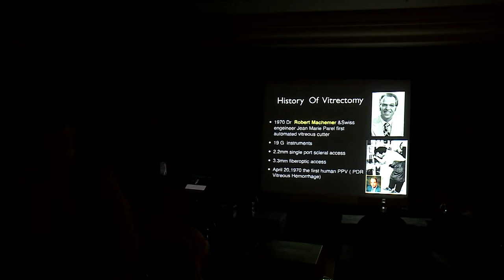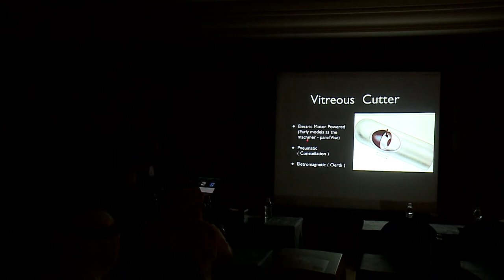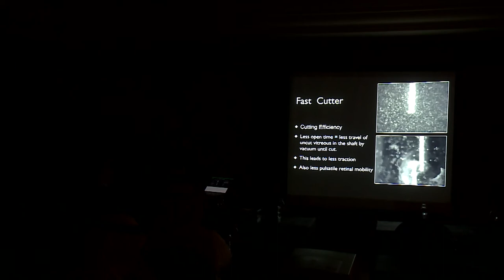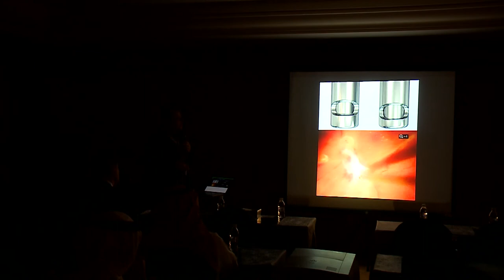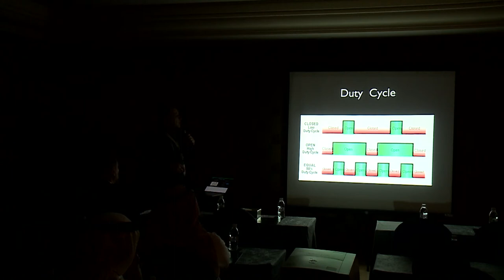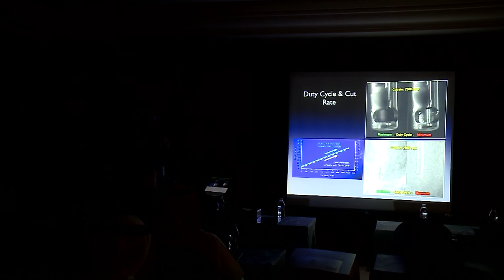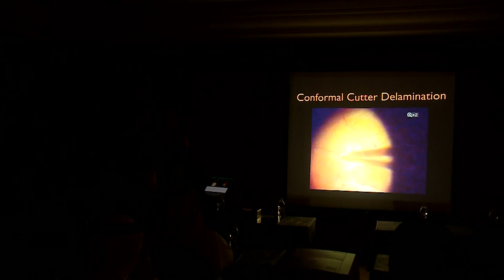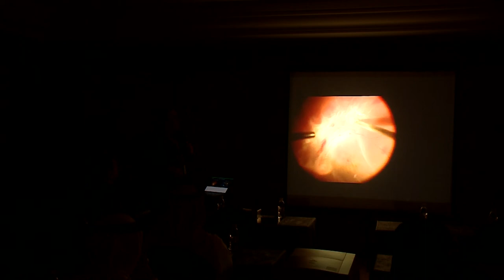Vitreous cutter Prof Dr. Sami El Baha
Vitreous cutter
Prof Dr. Sami El Baha